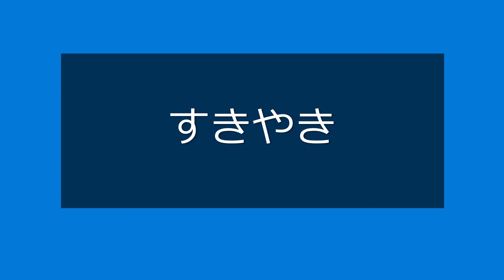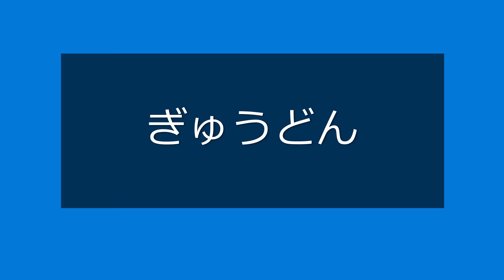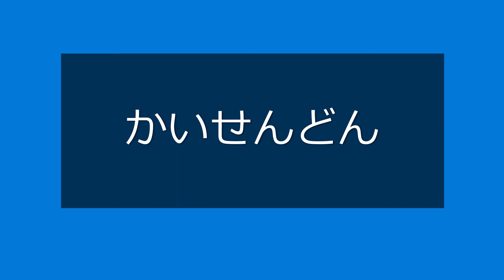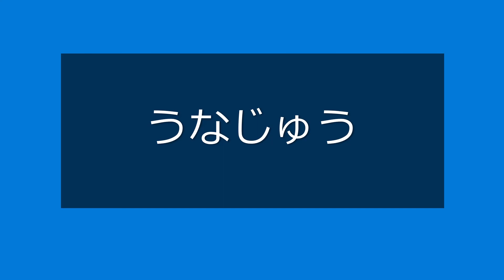Japanese HIRAGANA Reading Quiz【16 Most Popular Japanese Foods】～Can You Read Each Word in 3 Seconds?～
Can you read each hiragana word in 3 seconds?
In this video, you can check your hiragana reading skill and learn some
names of delicious Japanese food at the same time!

Hiragana Reading Practice